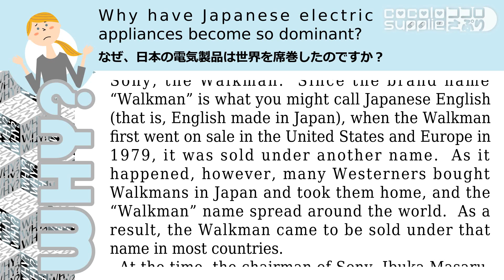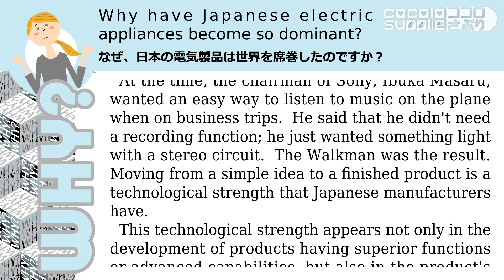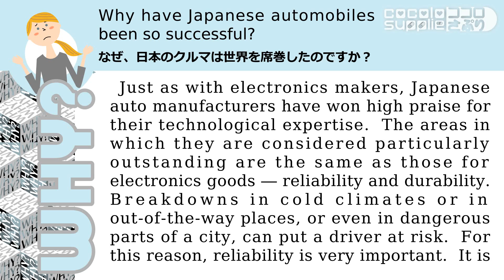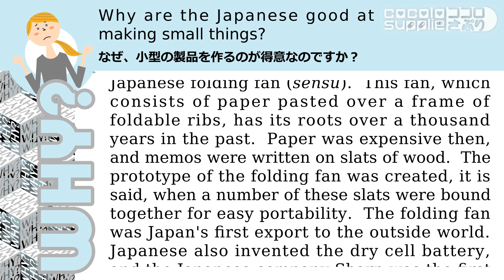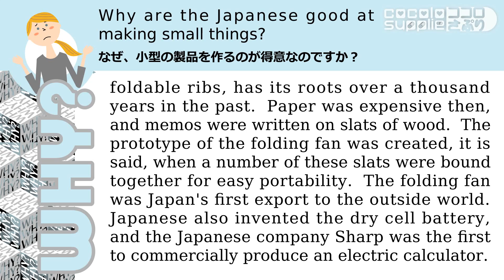ws155_WHY?: questions about Japan - Industry (a)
wa-gocolo supplie 和ゴコロさぷり(by cocolo supplie ココロさぷり) presents:
hope this series helps you to understand the Japan country and people.
外国人が疑問に思う事柄の動画です。日本に興味のある外国人が知り合いにいたらぜひシェアしてください。
text テキスト: 『なぜ、日本人は？　答えに詰まる外国人の質問178 Hard-to-Answer Questinos about Japan』著：内池久貴他 written by Uchiiké Hisataka and others／訳：マイケル・ブレーズ translated by Michael Brase（ジャパンブック JapanBook 2009）
piano ピアノ: Takayoshi Hirano